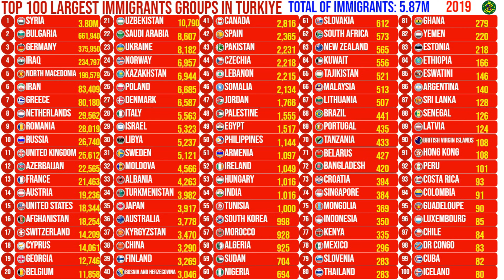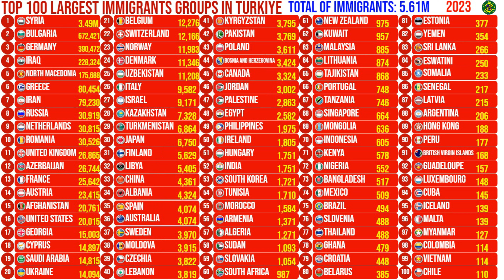Top 100 Largest Immigrants and Refugees Groups in Türkiye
Türkiye, officially known as the Republic of Türkiye, is a transcontinental country located in Western Asia and Southeastern Europe. It has a population of over 84 million people and its capital city is Ankara, while its largest city is Istanbul. Türkiye is bordered by eight countries: Greece, Bulgaria, Georgia, Armenia, Azerbaijan, Iran, Iraq, and Syria. The country is divided into 81 provinces, each with its own governor and administrative structure.

Türkiye has a diverse economy, with a mix of agriculture, industry, and services sectors. It is known for its tourism industry, with popular destinations such as Istanbul, Cappadocia, and the Turkish Riviera attracting millions of visitors each year. Turkey is also a major exporter of textiles, food products, and electronics.

The Turkish language is the official language of Türkiye, and the country's culture is heavily influenced by its Ottoman and Islamic heritage. Türkiye is known for its rich cuisine, which includes dishes such as kebabs, baklava, and Turkish delight. It is also known for its traditional arts, such as pottery, carpet weaving, and calligraphy.

Türkiye has a diverse society, with a mix of ethnic and religious groups. The majority of the population is Muslim, but there are also significant Christian and Jewish populations. The Kurdish minority in Turkey has been a source of political and social tension for many years, with ongoing efforts to resolve their longstanding grievances.